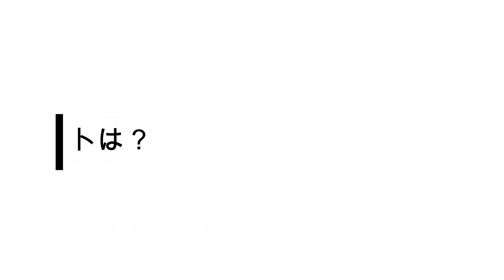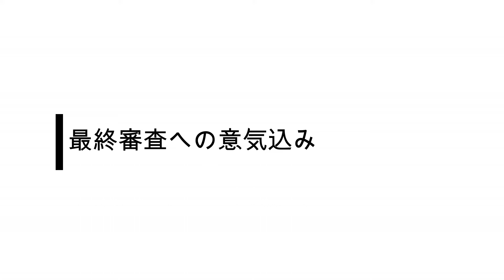【ファイナリスト コメント】No.2 太護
事前予約

Exceed Wave 2017 Dance & Vocal Audition